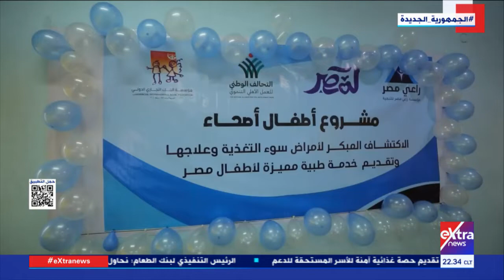أطفال أصحاء.. مبادرة التحالف الوطني للعمل الأهلي التنموي لخدمة أبناء المصريين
9 يناير 2023